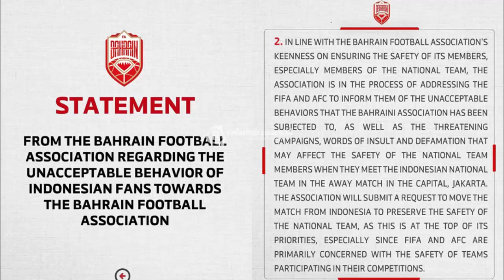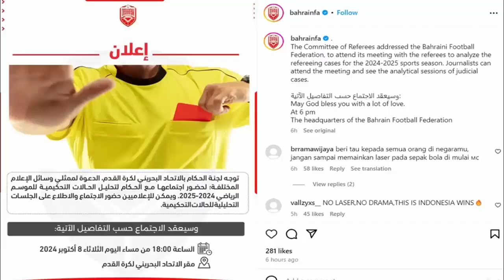GAWAT!! AFC TERNYATA SERIUSI PERMINTAAN BAHRAIN UNTUK GELAR LAGA TANDANG VS INDONESIA DI LUAR NEGERI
AFC Ternyata Seriusi Permintaan Bahrain untuk Gelar Laga Tandang Versus Timnas Indonesia di Luar Negeri